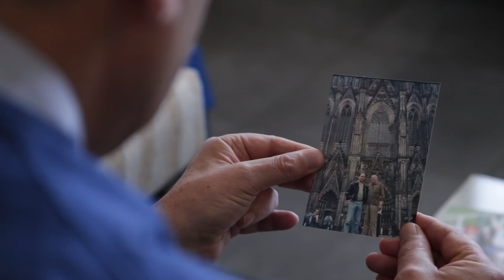Asistencia al trabajo y la producción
El Programa de Asistencia al Trabajo y la Producción es una herramienta del Estado para acompañar a las empresas y trabajadores argentinos afectados por la pandemia del Covid-19.

Para más información y acceder a los beneficios ingresá en afip.gob.ar